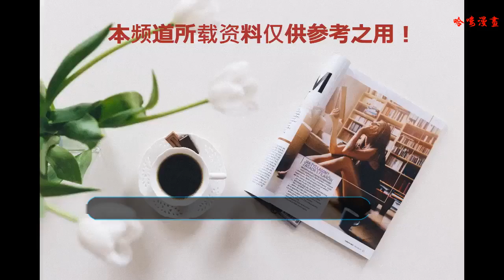侯明昊現身活動，一改往日的小鮮肉形象，變成熟了！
別看侯明昊是97年出生的，他出道已經四年多了，出演過《嫌疑人x的現身》、《人不彪悍枉少年》、《盜墓筆記之秦嶺神樹》等多部熱播影視劇，他精湛的演技和超高的顏值，讓他收獲了不少人氣，一直很受觀眾的喜愛！ 不久前，侯明昊現身某品牌活動，一改往日的小鮮肉形象，變成熟了！一起來看下。這就是在某品牌活動中亮相的侯明昊了。當天的他，梳了一個酷帥的中分發型，身穿一套灰色運動套裝，內搭黑色的高領衛衣，腳上穿黑色短靴，整體造型給人滿滿的現代感，個性十足。尤其是他雙手插口袋的造型，酷帥而不失霸氣，完美展現了一個干凈利落的成熟男人形象。侯明昊的五官長得俊美，搭配上這一身酷帥十足的運動裝，真可謂是帥氣迷人，極具男神的魅力。小編覺得，侯明昊這次現身，一改他往日的小鮮肉形象，讓大家看到了他成熟的一面。但是，侯明昊之前的打扮，給人展現的是一個小鮮肉的形象。你看，他身穿格子襯衣搭配長褲，內搭白色的T恤，整體造型青春感十足，看起來有點點少年的青澀，雖然也挺帥氣的，卻少了幾分成熟和干練。你看侯明昊這個造型，他穿黑色的運動外套，內搭黑色T恤，下身搭配藍色牛仔褲和白色運動鞋，頭上戴了白色鴨舌帽，整體造型就是一個普通少年郎的打扮，襯得他很是稚嫩。再看他這一身穿搭，乍一看，就是一個初中生的形象啊！淺藍色的短袖襯衣，內搭白色的T恤，背雙肩包，整個人看起來嫩，渾身上下都散發出一種稚嫩的氣息。其實，小編最近是有點感覺他變成熟了，在之前的一場活動上見到的他也是這個氣質。你再看侯明昊這身穿西裝的打扮，給人的感覺就是成熟和穩重。一身黑色的西裝，內搭襯衣，領口處還打了一個蝴蝶結，再加上他這個帥氣的發型，顯得他整個人沉穩和大氣，而且非常干練。小編覺得，侯明昊長相俊美，不管是小鮮肉形象，還是成熟男人的形象，都是非常帥氣迷人的，不過，小編更喜歡他成熟的打扮，帥氣而不失霸氣，讓人更有安全感。那么，你怎么看？你喜歡侯明昊這種成熟的打扮嗎？